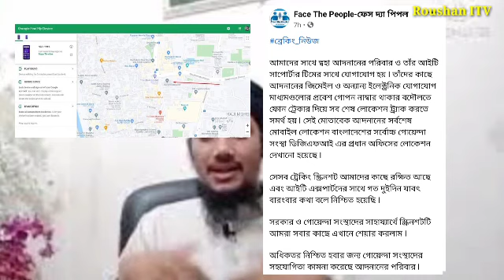অবশেষে পাওয়া গেল মুহাম্মদ ত্বহা আদনানকে|Toha Adnan Latest update|সত্য না মিথ্যা জানুন । Roushan ITV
আবু ত্বহা মুহাম্মদ আদনানের ব্যাপারে অনেকে ফেক নিউজ ছড়াচ্ছেন। মানুষকে সঠিক খবর জানানোর জন্যই এই ভিডিও করা হলো।

Releted keywords:
আবু ত্বহা মুহাম্মদ আদনান এর জীবনী,
আবু ত্বহা মুহাম্মদ আদনান উইকিপিডিয়া,
আবু ত্বহা মুহাম্মদ আদনান এর শিক্ষাগত যোগ্যতা,
কে এই আবু ত্বহা মুহাম্মদ আদনান,
 আবু ত্বহা মুহাম্মদ আদনান বয়স,
আবু ত্বহা মুহাম্মদ আদনান শিক্ষাগত যোগ্যতা,
আবু ত্বহা মুহাম্মদ আদনান জীবনী,
আবু ত্বহা মুহাম্মদ আদনান নিখোঁজ,
আবু ত্বহা মুহাম্মদ আদনান ছবি,
আবু ত্বহা মুহাম্মদ আদনান এর পরিচয়,
আবু ত্বহা মুহাম্মদ আদনান এর বয়স,
আবু ত্বহা মুহাম্মদ আদনান পড়াশোনা,
আবু মোহাম্মদ ত্বহা আদনানের সন্ধ্যান,
ত্বহা আদনানের খোঁজ পাওয়া গেল,
এই মুহূর্তে পাওয়া খবর,
ত্বহা আদনানের খবর,
ত্বহা আদনান নিউজ,